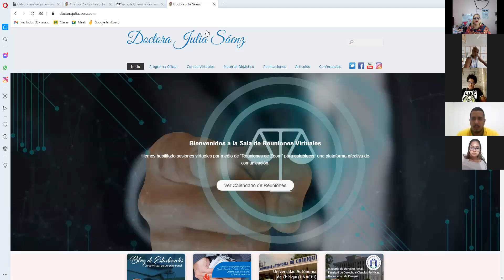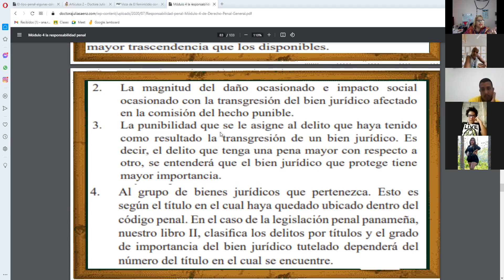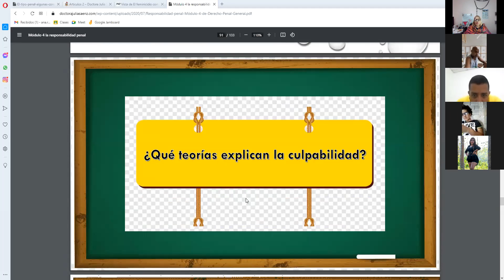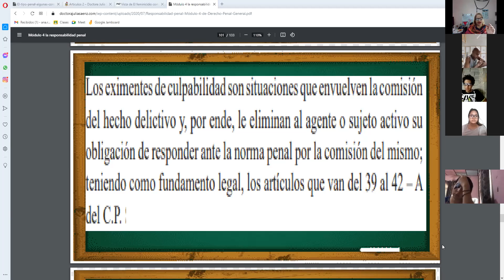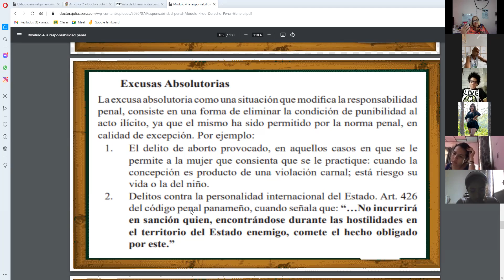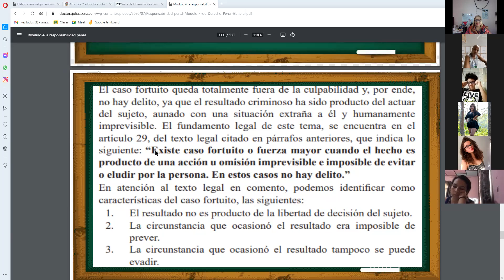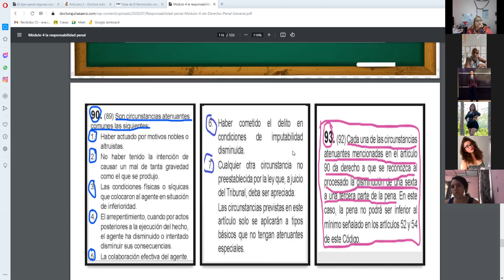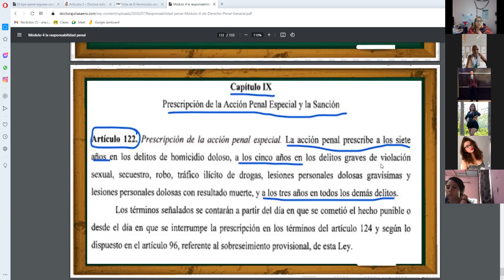PENAL GENERAL II AÑO CV, Viernes 25 de junio de 2021. Finalizamos el módulo 4 responsabilidad penal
Culminamos el módulo 4 responsabilidad penal. Curso de Derecho Penal General II AÑO AV. Viernes 25 de junio de 2021